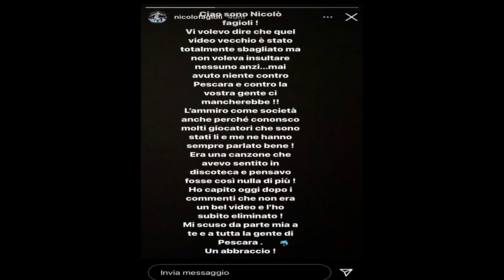Il Pescara col Lecce si aggrappa alla “cabala”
La partita di sabato per il Pescara è molto difficile. All’Adriatico arriverà un Lecce in fase di rilancio. Per ben sperare i biancazzurri possono affidarsi almeno ai precedenti, piuttosto incoraggianti